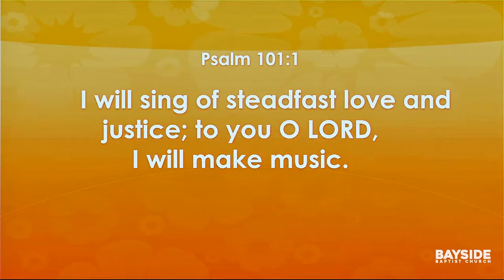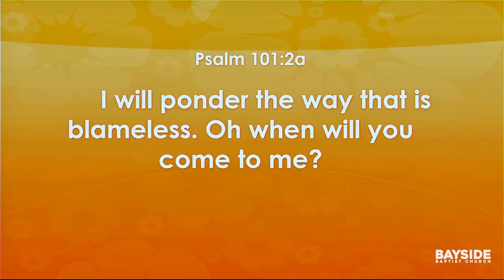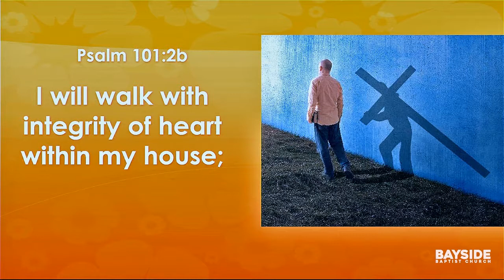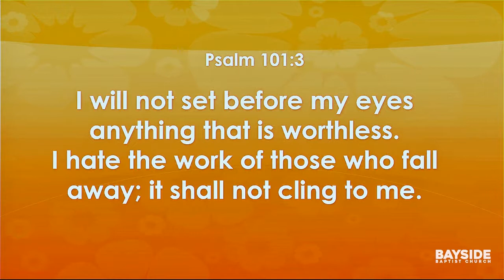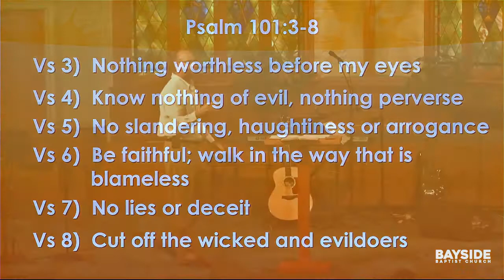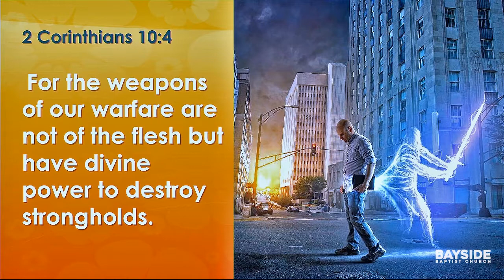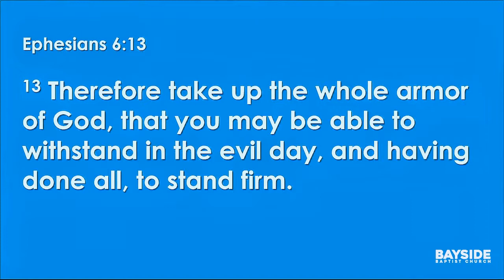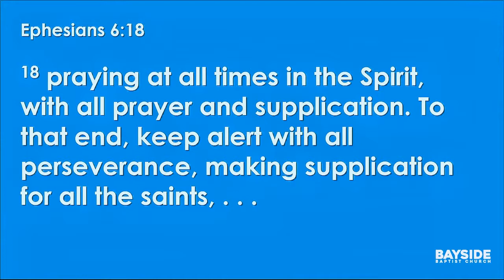8/6/17 - Walk with Integrity of Heart